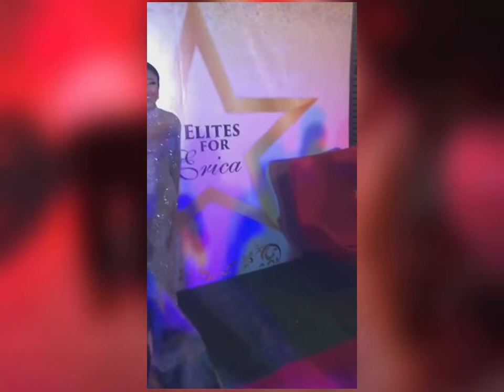Fans of Erica gifted her a mansion on her 27th birthday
About The MK Younng
The MK Younng is all about entertainment and Trending News & lifestyles, Share your story to  the world to hear your voice, we stand for the voiceless. together we can change the world for the better ya'll are welcome to teamyounng